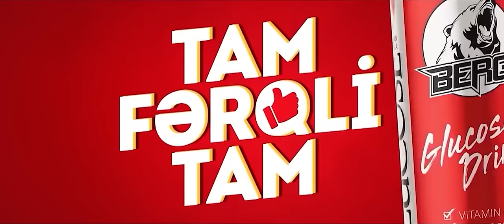Farid Gasanov — Əngəl (Prod. by SarkhanBeats)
Farid Gasanov-un "Əngəl" mahnısı artıq onlayndır.

Çəkiliş:                       SB Films
Musiqi:                       Miro
Söz:                             Miro
Miks və masterinq:  SarkhanBeats
Səsyazma:                 Bizim studio
Məkan:                       Qumbarbeach

Farid Gasanov tərəfindən ifa olunan "Əngəl" parçasının rəsmi videosu. Bu videonun bütün hüquqları "mikpro" MMC tərəfindən qorunur.